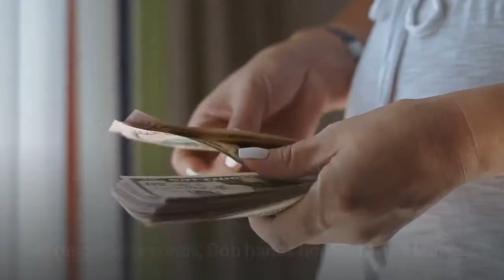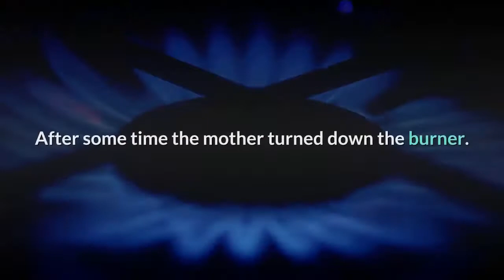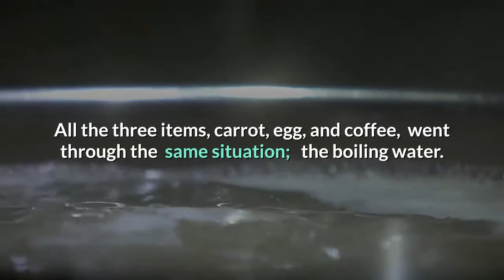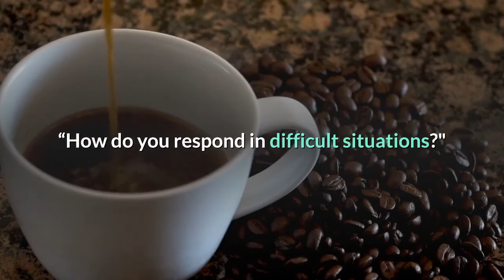Lessons In Life Short Stories 10 | Funny and Inspirational Quote | 2 Short Stories With Moral Lesson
Two Short Stories With Lesson 10 | Funny and Inspirational Quotes | Short Stories With Moral Lessons

Two Stories that has lessons at the end.
The title of the stories are:  Bob Owes Him &  Egg, Carrot and Coffee Beans
Stories that have morals and messages behind them are always powerful.
In fact, it’s crazy just how powerful a story can be.
Some of these stories are very short and basic but the strength of the message remains the same.
Stories are, perhaps, the best way to teach life lessons.
You can teach them the values and morals without being preachy.
During the story time at home, come up with some short moral stories to enjoy the story line while also learning a lesson or two.